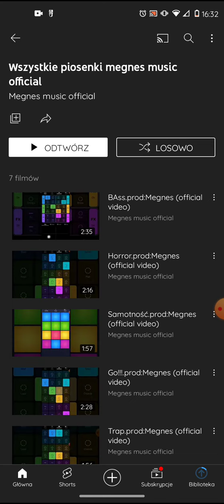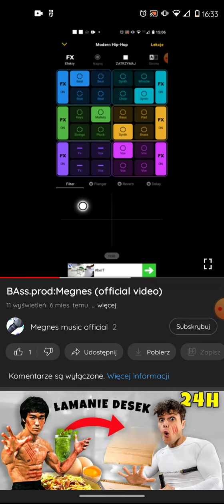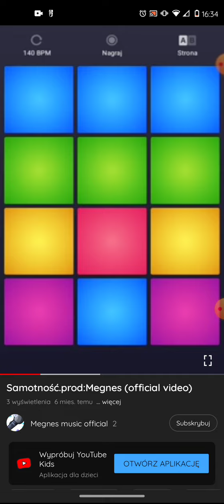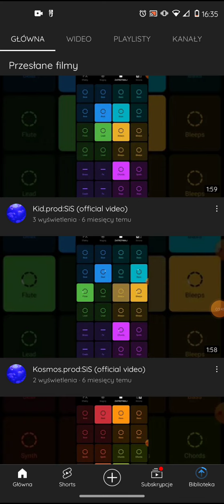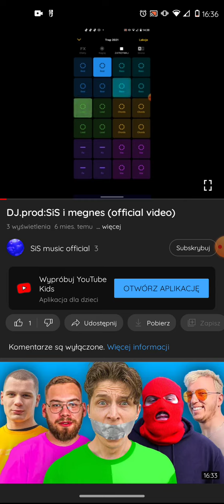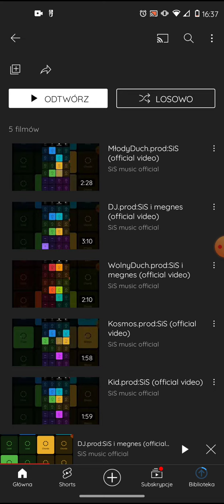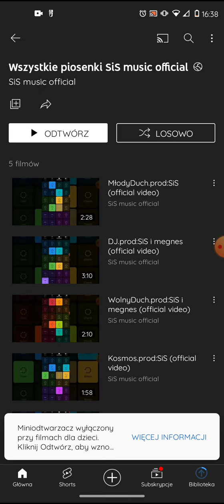Słucham piosenek podszywaczy... (Tylko jedna jest fajna, moim zdaniem)